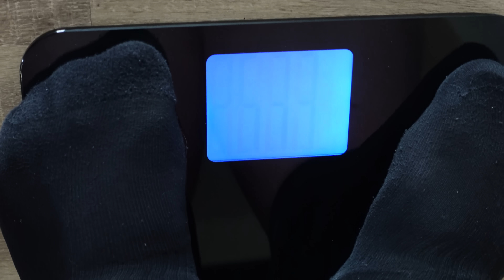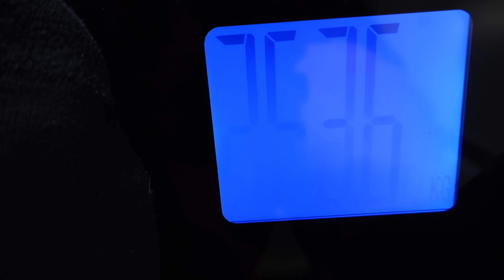MON PREMIER BILAN AVEC UN COACH ! (Je me pèse..)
🏋🏻 Merci à mon sponsor MyProtein qui m'a permis de réaliser cette vidéo et qui me soutient dans mon projet de perte de poids ! 💪🏻
🎁 Jusqu'à -50% avec mon code "KENI" chez MyProtein ! (Tout dépend des produits et de la période) ✅

🎬 Chaîne secondaire @PaGKeniShorts
🎮 Chaîne secondaire @PaGKeniGaming
📺 Chaîne secondaire @PaGKeniTV

Merci à Kazuto pour le montage !